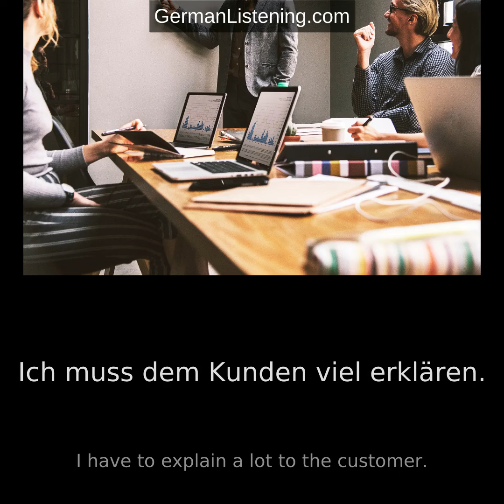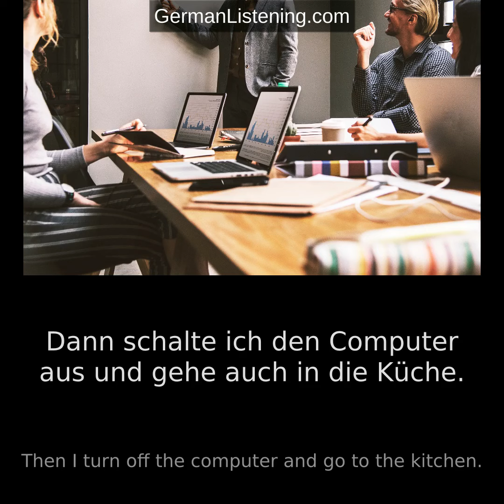[German Listening Practice] Ein Tag im Büro (A day at the office)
Ein Tag im Büro (A day at the office)

Es ist Montagmorgen.
Ich komme um 8 Uhr ins Büro.
In der Küche hole ich mir einen Kaffee.
Dann gehe ich zu meinem Schreibtisch.
Ich schalte den Computer ein.
Im Posteingang warten viele E-Mails auf mich.
Ich brauche eine Stunde, um sie alle zu beantworten.
Dann habe ich ein Meeting im Konferenzraum.
Wir verteilen die Aufgaben für diese Woche.
Ich habe diese Woche viel zu tun.
Deshalb sitze ich bis zur Mittagspause an meinem Computer.
In der Mittagspause gehe ich mit ein paar Kollegen essen.
Wir gehen jeden Montag zur Pizzeria nebenan.
Danach fahre ich zu einem Kunden.
Hier habe ich ein langes Meeting.
Ich muss dem Kunden viel erklären.
Aber er ist zufrieden mit meiner Arbeit.
Als ich zurückkomme, sind meine Kollegen schon in der Küche.
Heute hat meine Chefin Geburtstag.
Deshalb hat sie Kuchen mitgebracht.
Ich beantworte noch schnell ein paar E-Mails.
Dann schalte ich den Computer aus und gehe auch in die Küche.
Für heute mache ich Feierabend.

It is Monday morning.
I arrive at the office at 8 o'clock.
I get a cup of coffee in the kitchen.
Then I go to my desk.
I turn on the computer.
There are a lot of e-mails waiting for me in the inbox.
It takes me an hour to answer them all.
Then I have a meeting in the conference room.
We distribute the tasks for this week.
I have a lot to do this week.
That's why I sit at my computer until lunch break.
During the lunch break, I go out to eat with some colleagues.
We go to the pizzeria next door every Monday.
After that, I drive to a customer.
Here I have a long meeting.
I have to explain a lot to the customer.
But he is satisfied with my work.
When I come back, my colleagues are already in the kitchen.
Today is my boss's birthday.
That's why she brought cake.
I quickly answer a few e-mails.
Then I turn off the computer and go to the kitchen.
I call it a day.